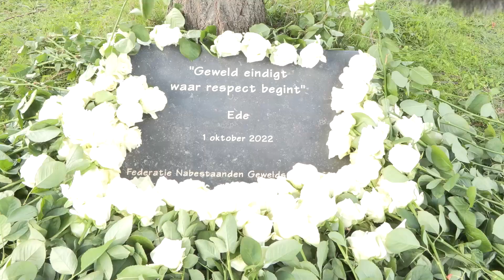Dag Herdenking Geweldslachtoffers Ede impressie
korte impressie van de bijeenkomst geweldslachtoffers in Ede op 1 oktober 2022